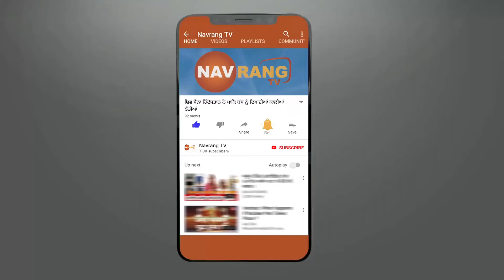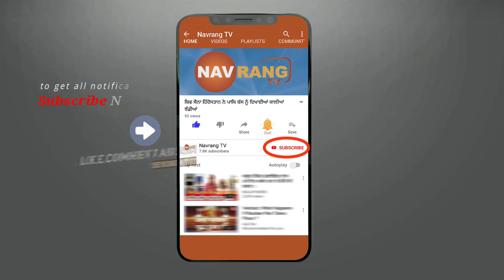ਮਹੈੜੂ ਵਿਖੇ 45 ਦਿਨ ਤੋ ਚੱਲੇ ਲਗਾਤਾਰ ਲੰਗਰ ਦਾ ਹੋਇਆ ਸਮਾਪਨ